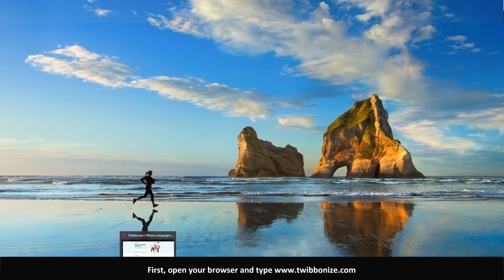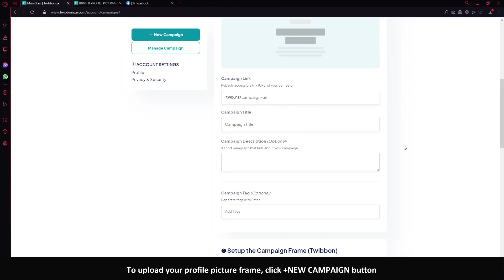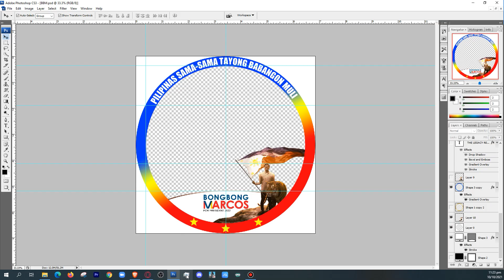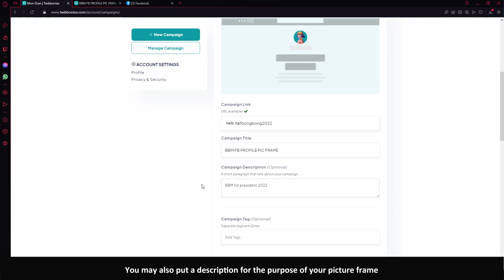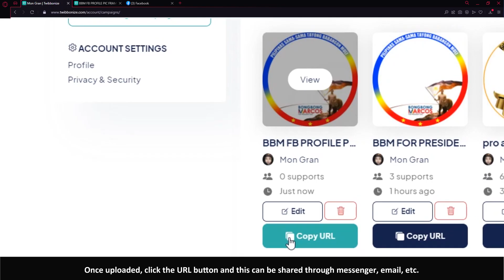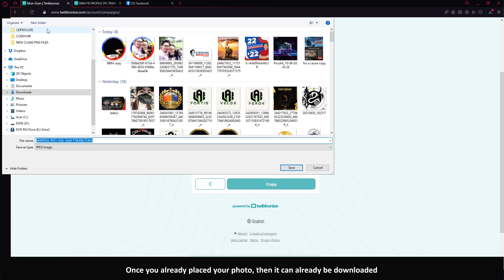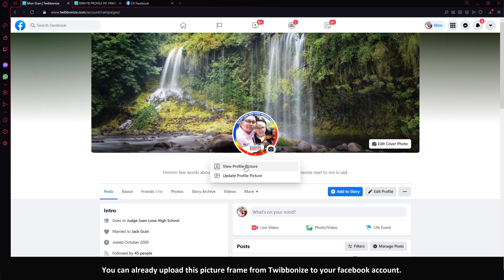PAANO GAMITIN ANG TWIBBONIZE PARA SA INYONG FACEBOOK PROFILE PICTURE FRAME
BBM FRAME
twb.nz/bbmarcos